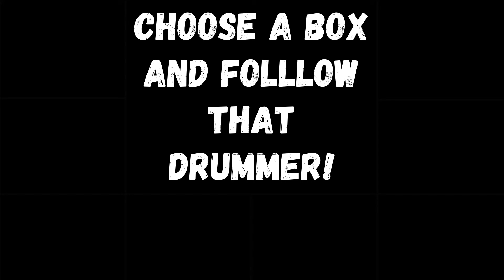Drum Circle Interactive Play Along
This is an interactive video!  Grab anything that makes sound and play along!
This is a facilitated drum circle - watch the facilitator and have fun!